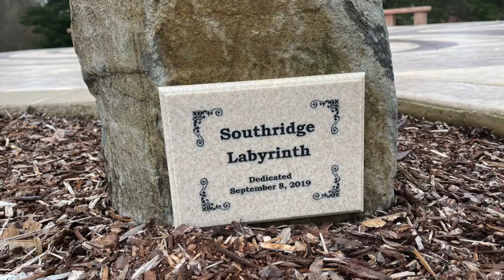Discernment as a Way of Life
In this video, leaders from Southridge Community of Christ share their discernment journey as disciples, congregation, and community through the lens of making a labyrinth on their property.

This video was created for the 2022 Spring Nuts & Bolts workshop.